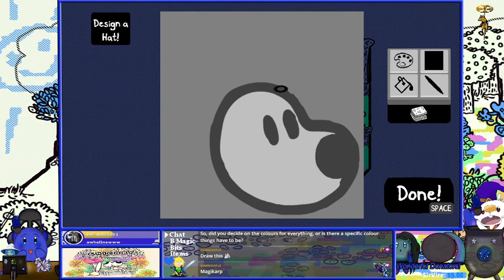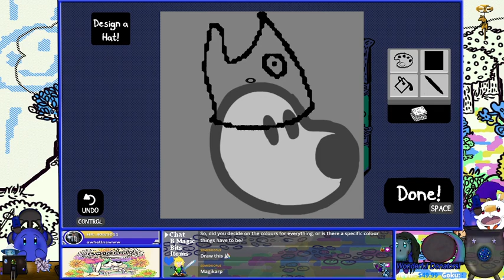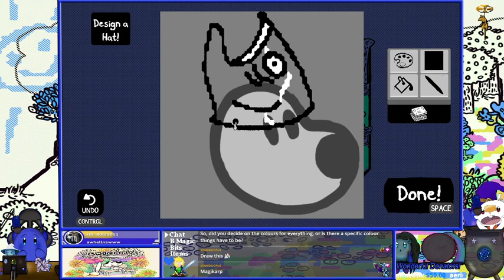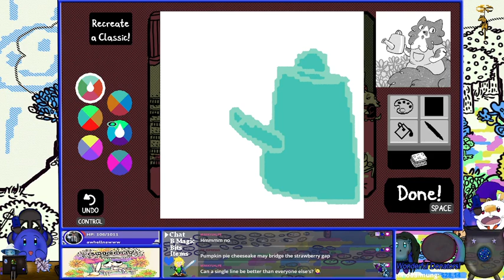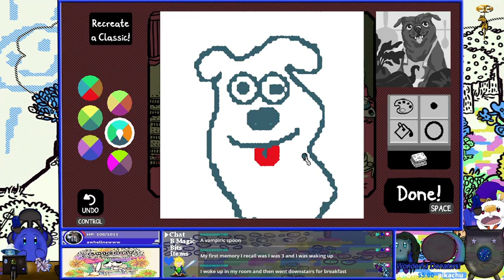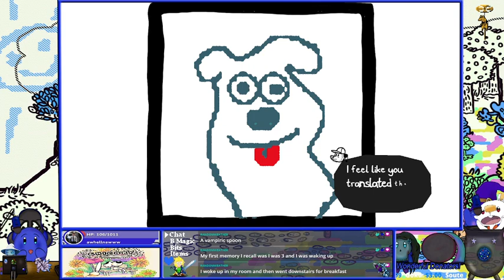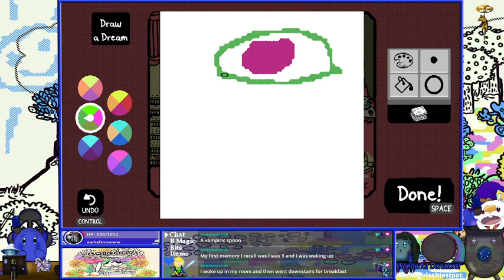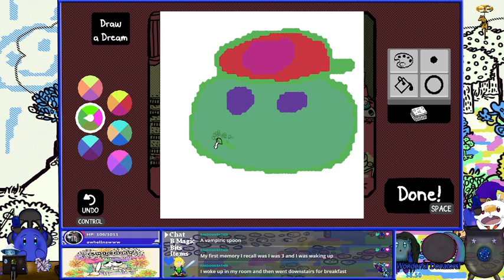Chicory | The Final Touches | Post-Game!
If you want to be part of the chat during any streams I do~